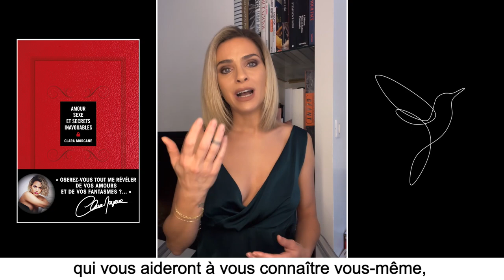Amour, sexe et secrets inavouables, présentation de Clara Morgane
Oserez-vous tout me révéler de vos amours et de vos fantasmes ?...

Aurez-vous le courage de tout révéler, de vos amours et de vos désirs les plus inavouables ?…

N’ayez crainte mais sachez-le d’emblée : ce voyage risque de vous surprendre. Partez à la rencontre de vous-même, avec bienveillance et sincérité, afin de mieux vous connaître et de vous accepter pleinement. Et, pourquoi pas même, avec l’ambition d’embrasser une relation plus épanouie, en vous libérant des schémas et des carcans qui entravent votre vision de l’amour et du sexe.

Ce livre vous aidera à identifier votre profil amoureux, à cerner votre nature profonde, vos désirs et à les accepter. Vous pourrez ainsi vous estimer à votre juste valeur et apprendre à communiquer simplement, en couple ou lors d’une nouvelle rencontre, afin de jouer cartes sur table et éviter les malentendus. Pour plus de plaisir entre adultes consentants...

Alors, prêt·e à vous mettre à nu ?